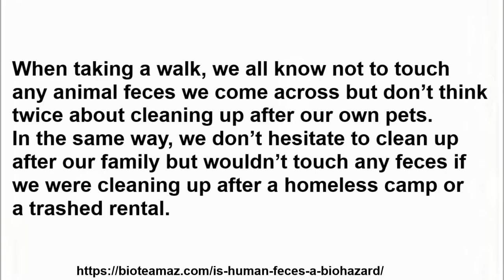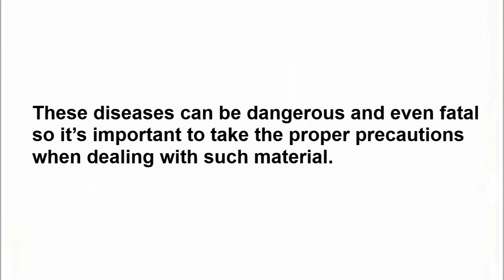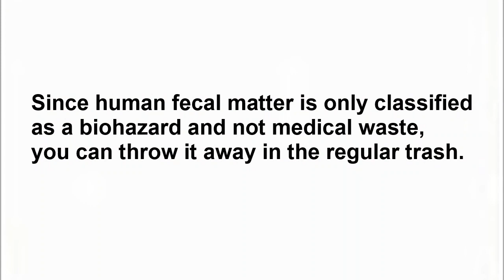Is Human Feces a Biohazard